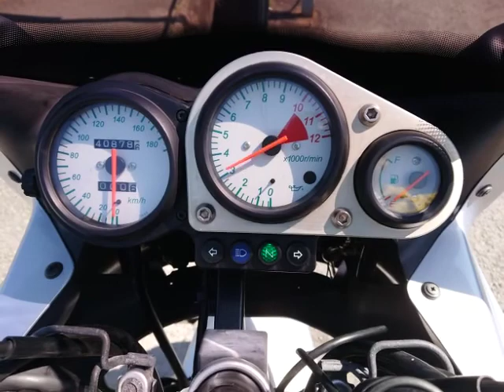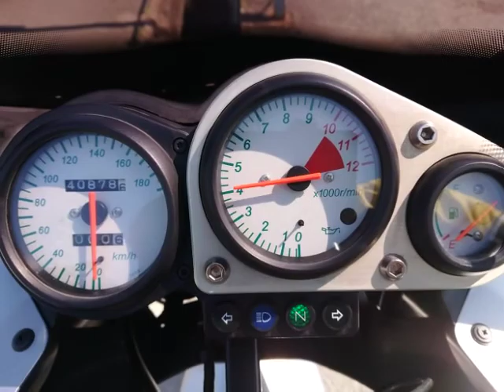ZR-7S 2004年 中古車 バイクショップ名:バイクショップ ロード☆スター